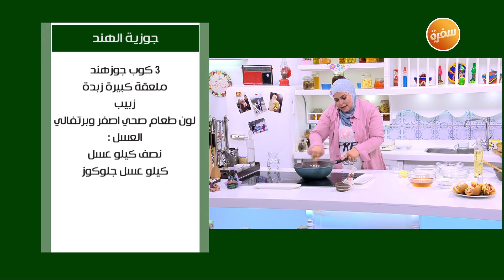طريقة تحضير جوزية الهند | نجلاء الشرشابي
طريقة عمل جوزية الهند مع نجلاء الشرشابي في علي قد الأيد